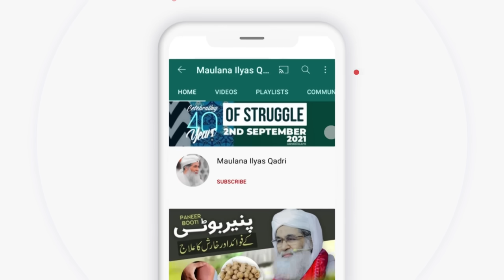Yeh Kehti Thi Ghar Ghar Ja Ke Halima | Rula Dene Wala Kalam | Maulana Ilyas Qadri Rabi ul Awal Naat